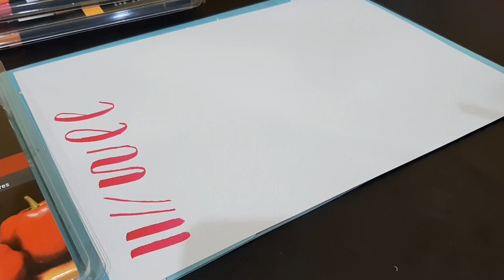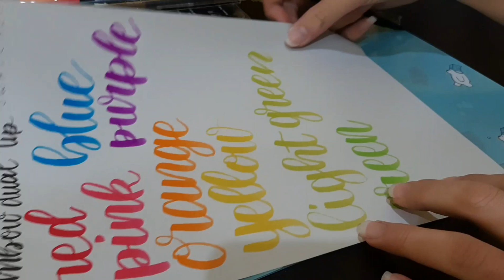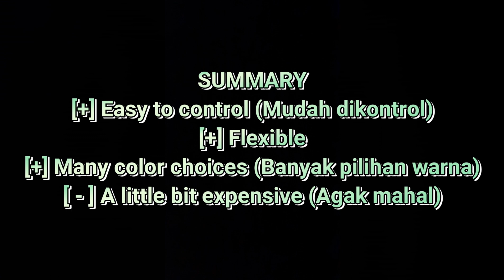TOMBOW DUAL TIP BRUSH PEN COMPLETE REVIEW | (IND/ENG)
Hi semua, di video kali ini ada review brush pen paling hype nih ... Tombow dual tip brush pen ... gimana sih kualitasnya ? bleed test ? simak videonya sampai selesai ya ...